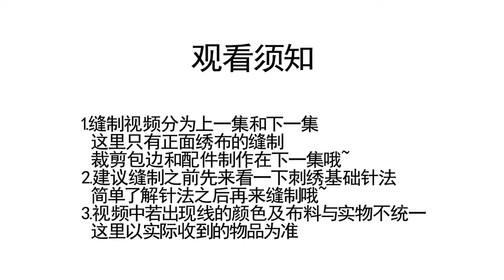【Aeqpw’s】夢若繁花繡布教程